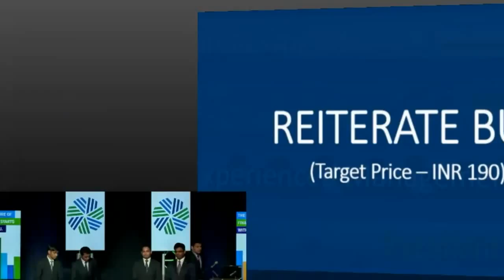2015 AP Regional Final: Symbiosis Centre for Management and Human Resource Development Q&A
The team from Symbiosis Centre for Management and Human Resource Development answers questions from the judging panel at the 2015 CFA Institute Research Challenge Asia Pacific Regional Final in Manila, Philippines on 12 March 2015.

To learn more about the CFA Institute Research Challenge, visit our